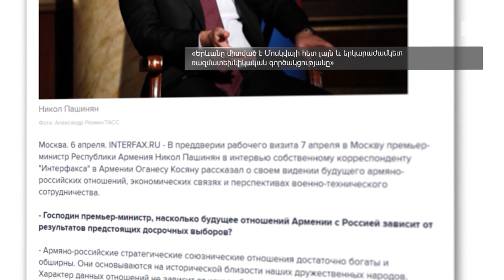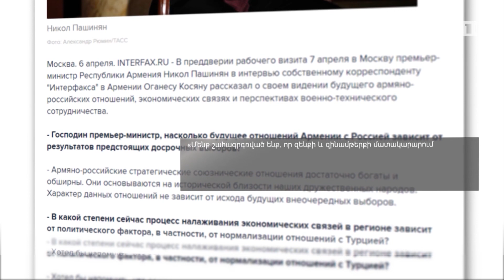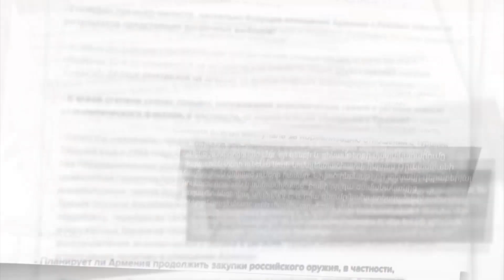Թե ինչ զենքի կարիք կա, կպարզվի բանակի ընթացիկ բարեփոխումների արդյունքում. Փաշինյան